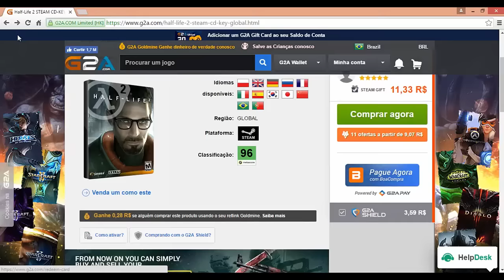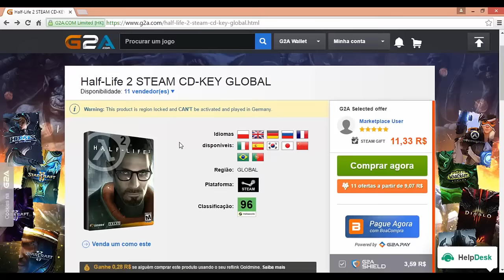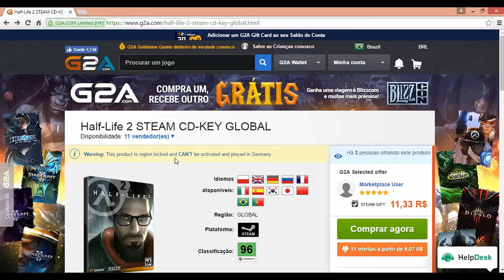Vendendo e lucrando: Parceria com a G2A - Anunciando Half Life 2!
Apresento-vos essa novidade porque estou trabalhando com publicidade online em alguns sites na internet e no dia 1 de Agosto está previsto meu primeiro pagamento de 5 dólares. Em breve vou anunciar o site que trabalho aqui e como ganhar dinheiro nele pelo Paypal. O pagamento saindo poderei até mesmo comprar jogos na G2A e por isso aproveite para me afiliar a ela.

Acesse agora mesmo o meu link e através da busca encontre Half Life 2 e adquira por um preço bem barato! Vale a pena! Assim você estará me incentivando a continuar com meu canal!